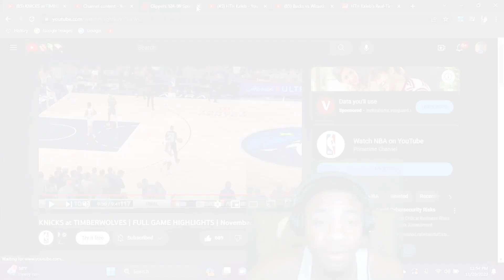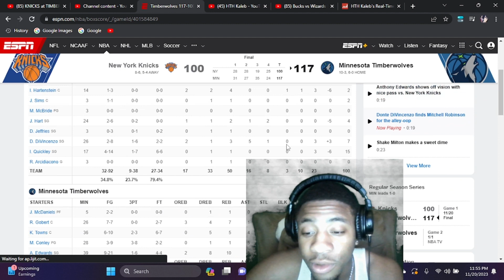Knicks vs Timberwolves Highlights Reaction